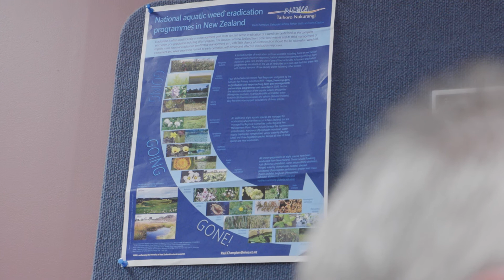Paul Champion - Environmental Science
Paul Champion’s guides, toolkits and advice have helped organisations throughout New Zealand to identify invasive plants and determine the best way to manage them. Widely published, internationally recognised and an engaging communicator, mentor and educator, Paul has made a significant contribution to aquatic biosecurity.

Thanks to One Foundation and Waikato Regional Council  for funding the development of this science resource.